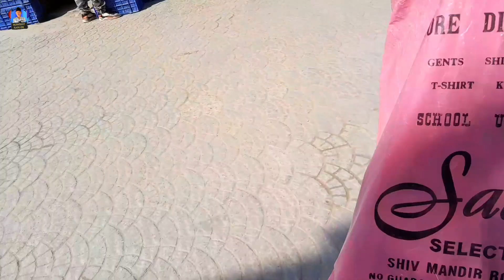tour of darbar sahib🙏🏻 in🙏🏻 dera baba nanak ( france de vakab 🇨🇵)